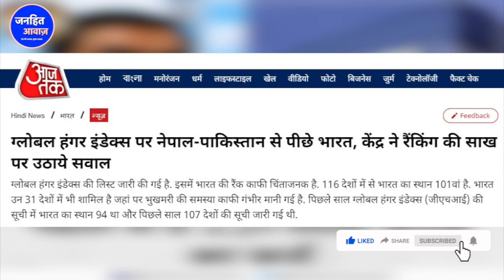फ्री पर मोदी को संसद में घेरा/MANOJ JHA FIRE SPEECH ON MODI IN PARLIAMENT